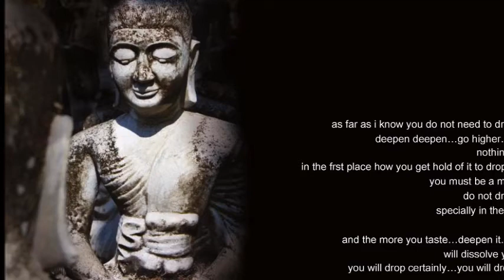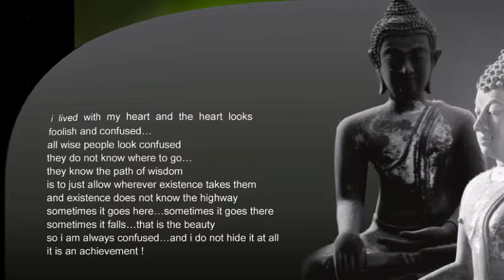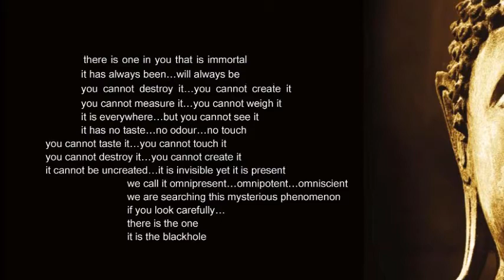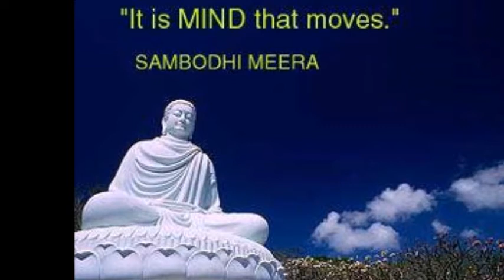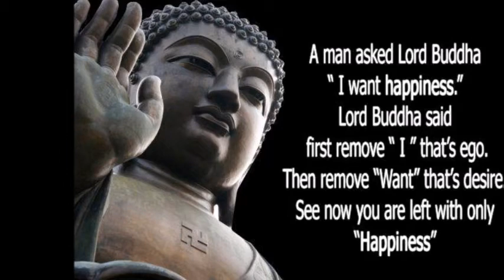DEATH IS BLISS